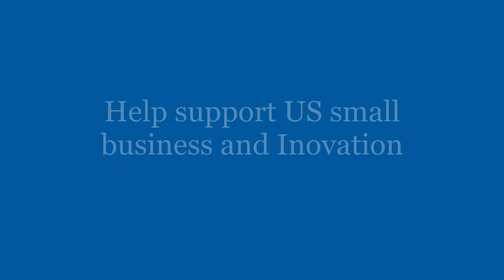coffee maker with water line